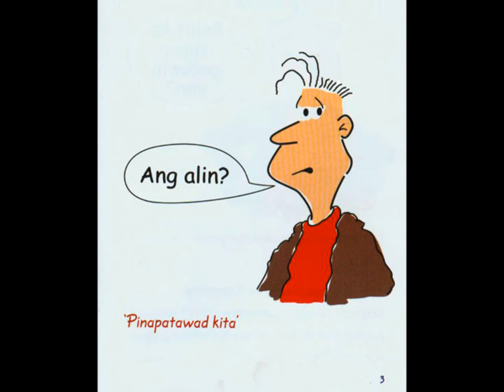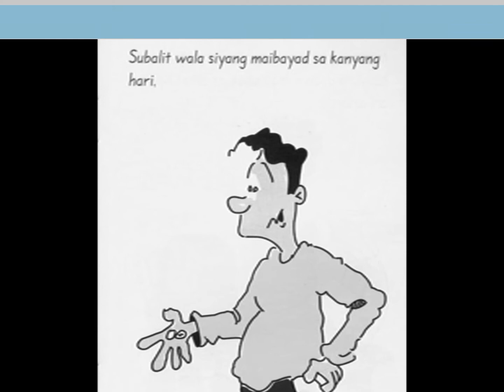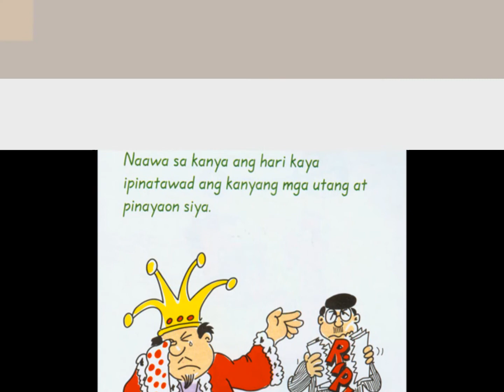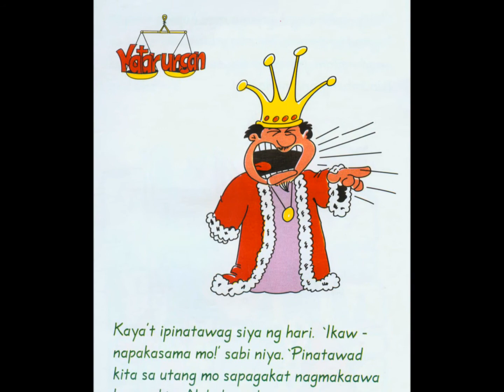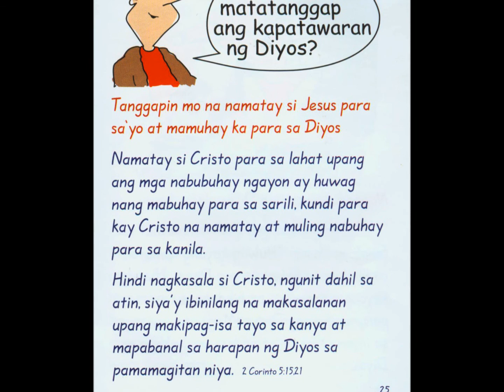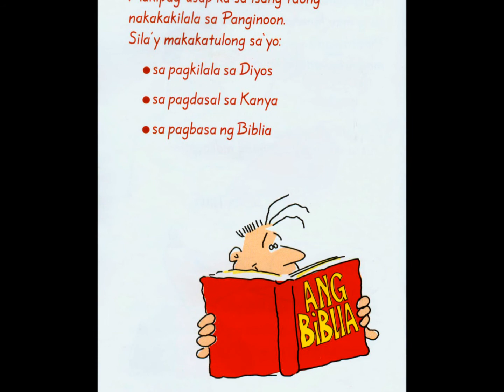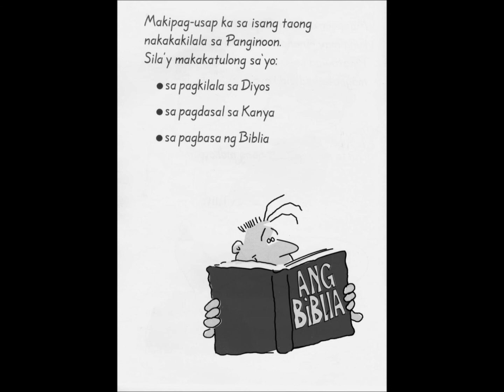Ako'y Binago NYA (Mapag patawad ang DIYOS)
Ang DIYOS ay mapag patawad. Tayo lang lumapit sa KANYA at isuko ang mga kahinaan natin. Ano mang kasalan ay ilapit sa KANYA!